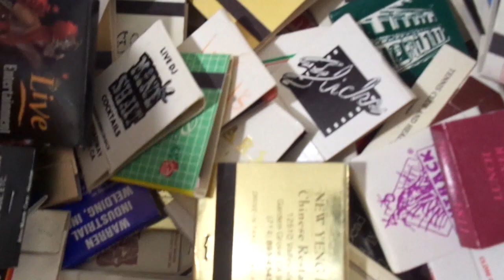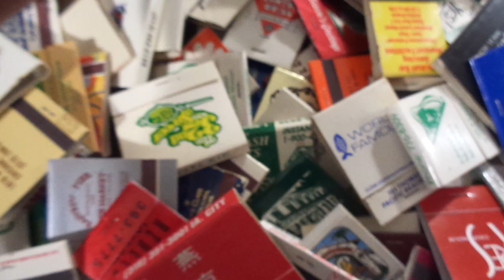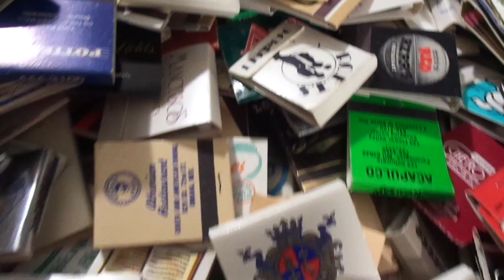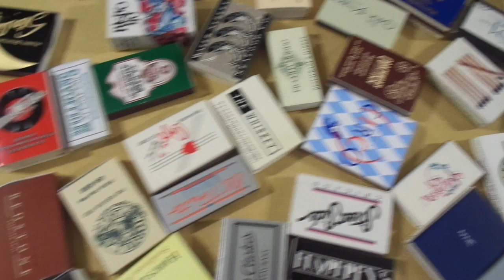15lbs of Matches